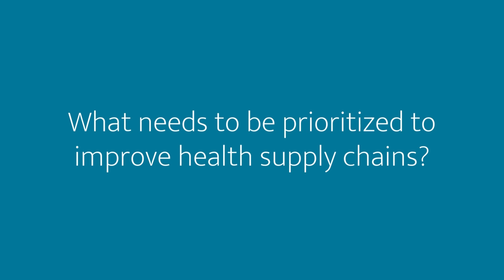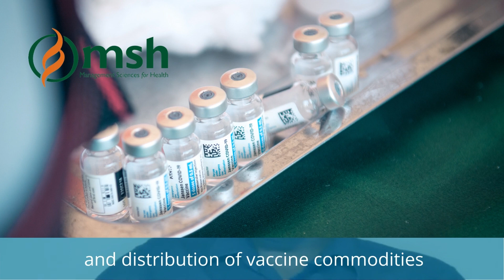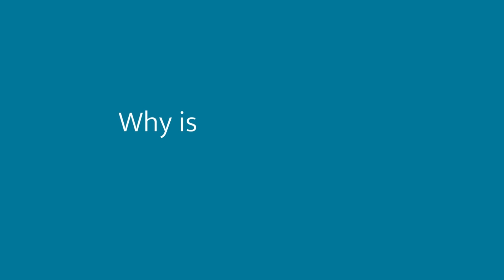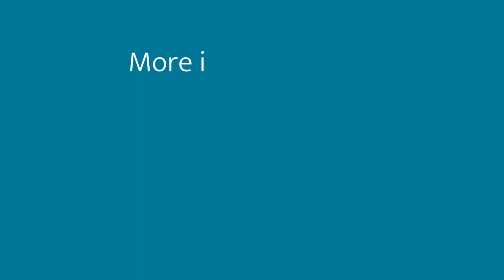Leading Voices: Gashaw Shiferaw on Building Flexibility and Resilience into Health Supply Chains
What steps should countries take to improve their health supply chains? In this short video, MSH supply chain management expert Gashaw Shiferaw explains what makes supply chains flexible and resilient, how the private sector can play a unique role, and why digital visibility of the supply chain is so critical.